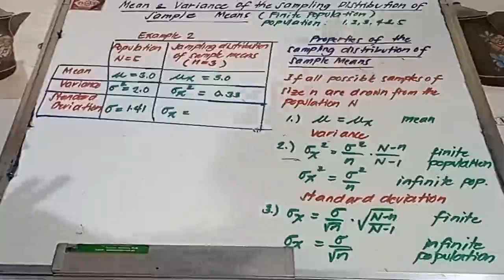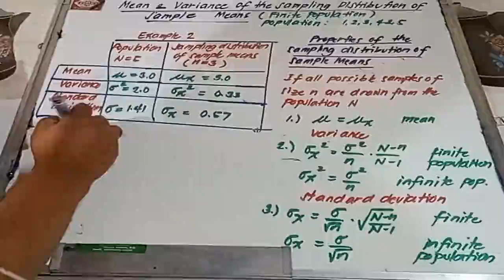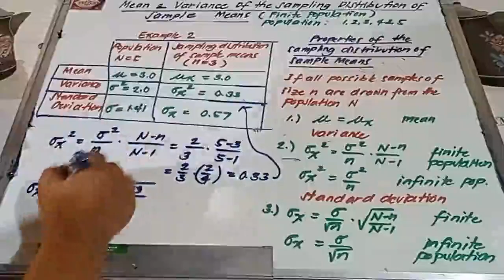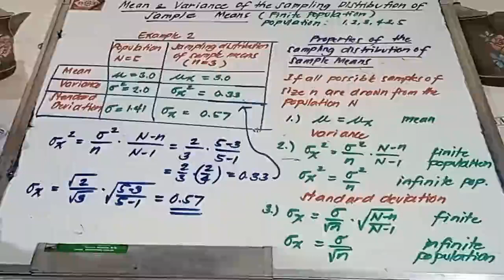Example 2 Part 3 Mean and Variance of the Sampling Distribution of Sample Means